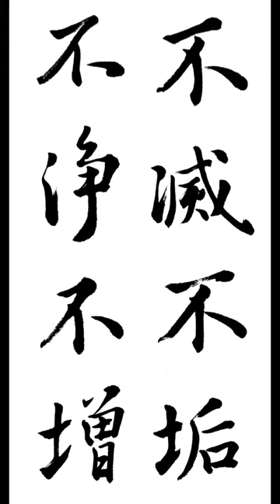不滅不垢不淨不增 불멸불구부정부증 行書 행서 般若波羅蜜多 마반야바라밀다심경 체본영상